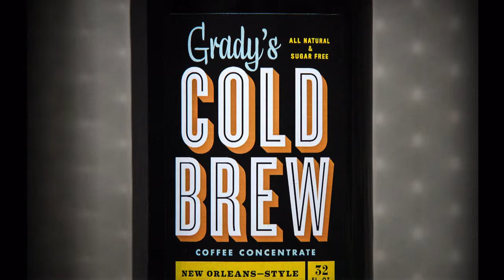GradysColdBrew.com HD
Advertisement; Grady's Cold Brew Coffee. 2014

Dir. Z.Linkow
Production: @ReyHolliday
Mastering: @marksteez
Live Bass: @obesechess